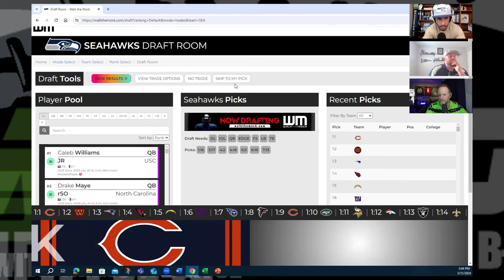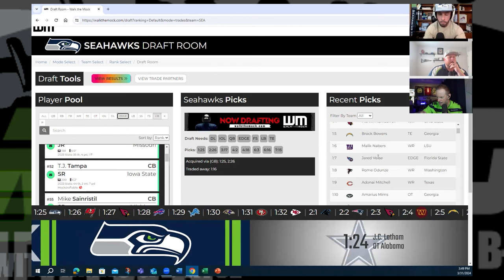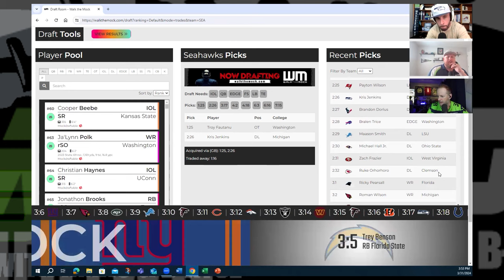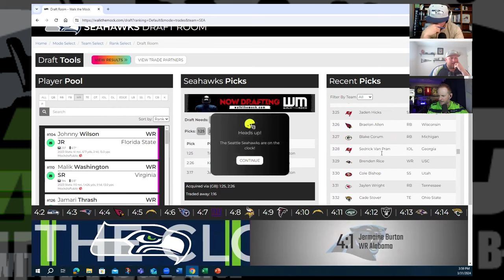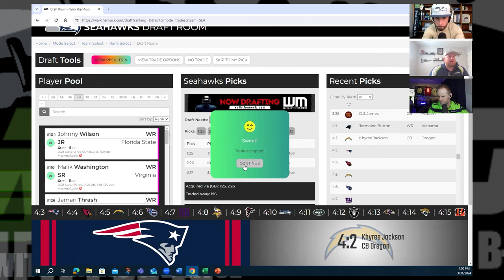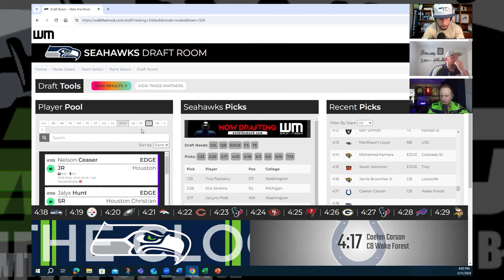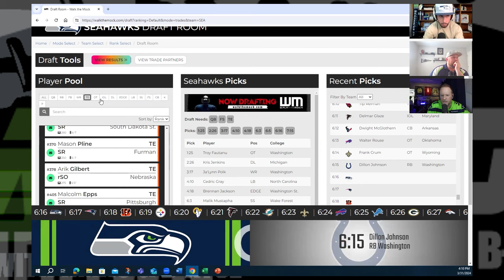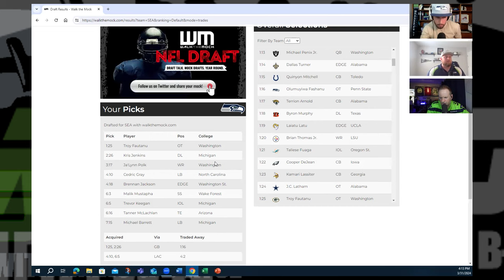Michael Penix in Seattle? & Mock Draft w/Dan Viens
Dan Viens - host of Seahawks Forever, a popular podcast on YouTube and anywhere you get your audio - joins us on the show to discuss the amazing pro day Michael Penix had and how it helped his draft stock. Also does this now make Seattle look at him as a potential first round pick and take him at 16, if he's even still there. We talk to Dan about the owners meetings and comment made by John and Mike in regards to former players as well as what to expect from this defense from a mentality standpoint

Second half of the show we dive in to a mock draft with Dan. Free agency frenzy has died down and a lot of teams have more of a vision now going into the end of April, including the Hawks. We get right into this mock and hope it resembles the real thing.

Check out Dan's podcast on YouTube: The Seahawks Forever Podcast w/ Dan Viens - YouTube